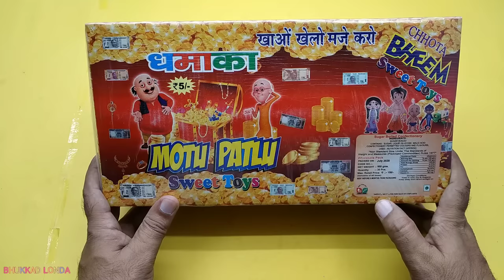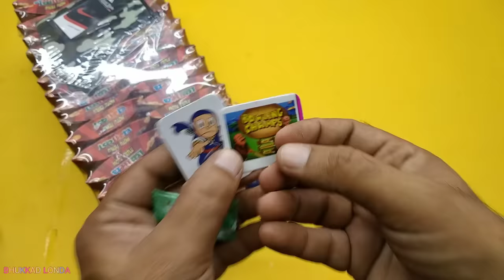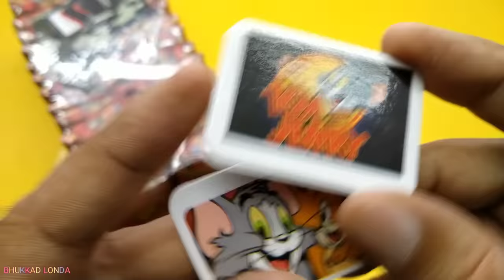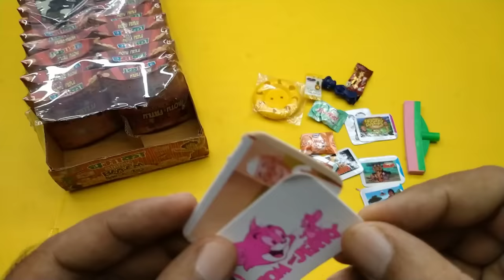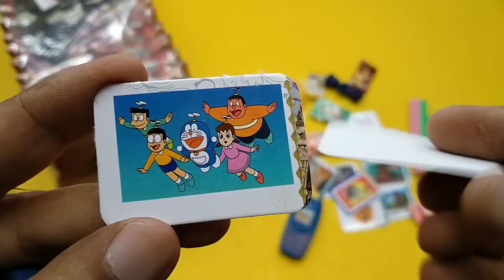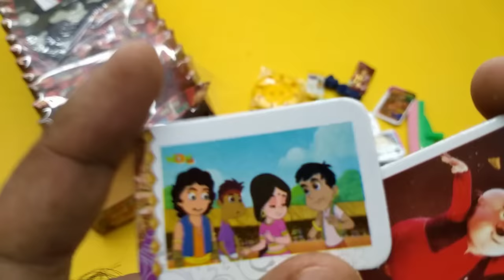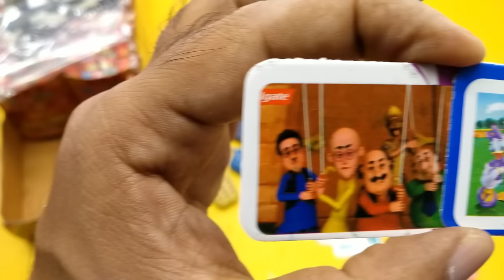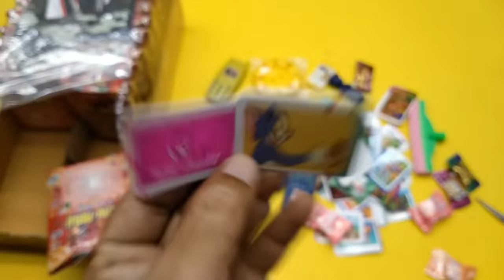New 😍 Motu Patlu Gift Pack With Free Gifts Inside Unboxing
My Gears 👇
My Tripod
My Mic
My Ring light
My Soft Box Light
My Smart Led Bulb
My Laptop
My Green screen
My DSLR Camera
My Smart phone